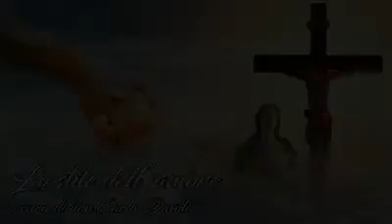10 minuti con don Carlo: Lo stile dell'amore Parte 1